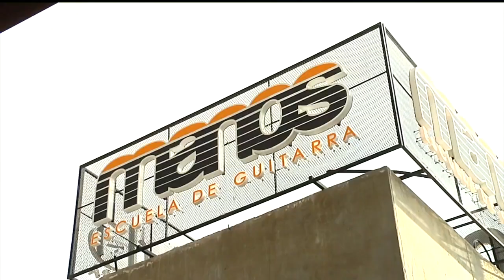¡Integrante de Maná estrenó su escuela de música y aquí tenemos todos los detalles!